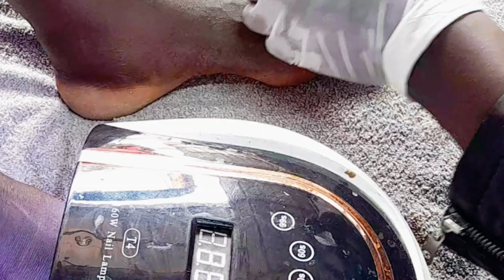WATCH ME WORK**HOW TO DO TOE GEL NAILS